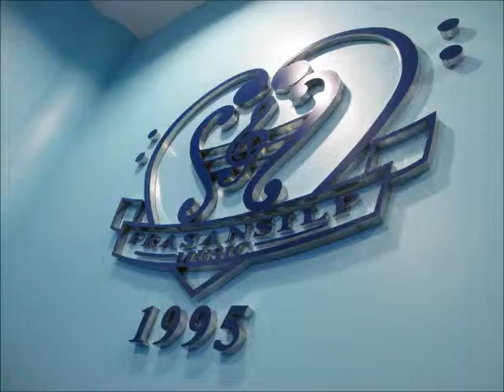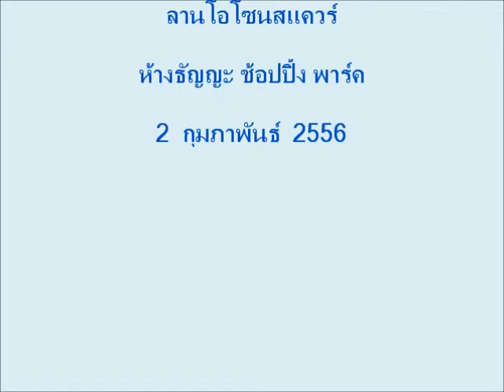Ushas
Globle Art Grand Opening

ลานโอโซนสแควร์

ห้างธัญญะ ช้อปปิ้ง พาร์ค

2  กุมภาพันธ์  2556

เลขที่ 1 ห้องเลขที่ A204 ชั้น 2  อมอรินี บูติค ไลฟ์สไตล์ มอลล์
ถนนสวนสยาม แขวงคันนายาว เขตคันนายาว กรุงเทพ ฯ 10230

ห้องเลขที่ E2-20  ตึก E  ชั้น 2  ธัญญะช้อปปิ้งพาร์ค
ถนนศรีนครินทร์  แขวงหนองบอน  เขตประเวศ  กรุงเทพ ฯ 10250